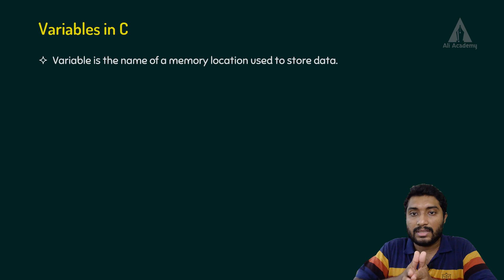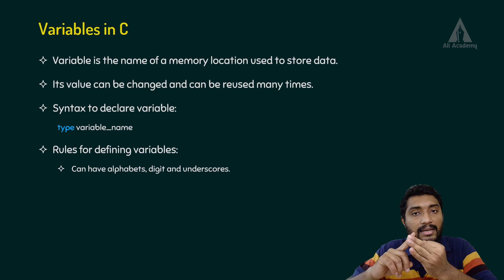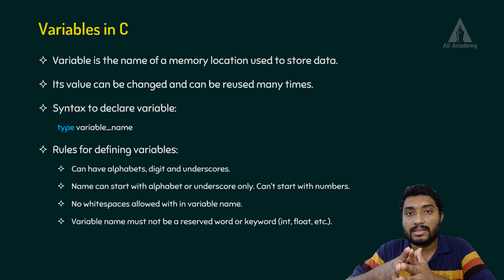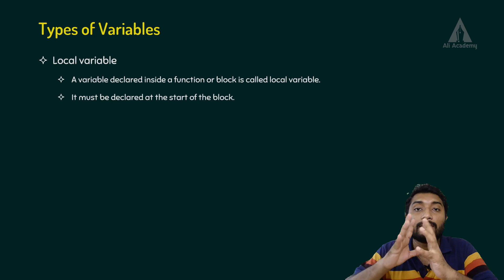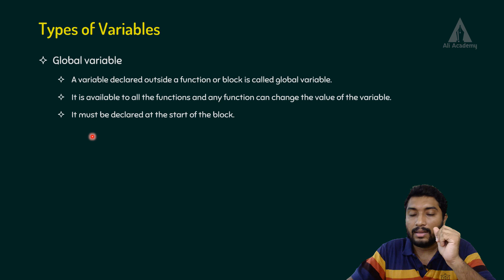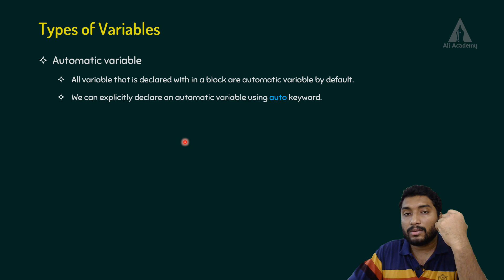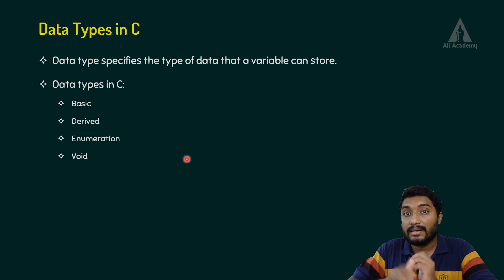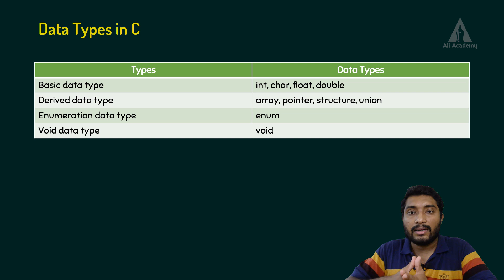Variables and Data Types | Programming in C | EST102 | KTU | Malayalam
This lecture describes about the variables and data types in C program.
KTU | Malayalam

Timeline:
00:00 Intro
00:13 Variables in C program
02:33 Valid and invalid variable names
03:35 Types of variables
03:51 Local variable
04:35 Global variable
05:27 Static variable
06:43 Automatic variable
07:25 External variable
08:24 Data types in C program
08:53 Different data types